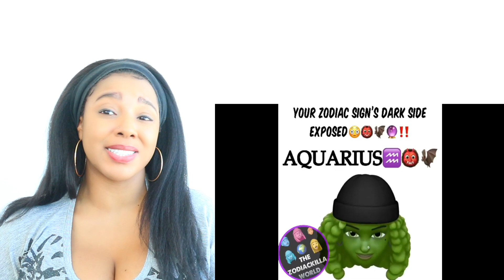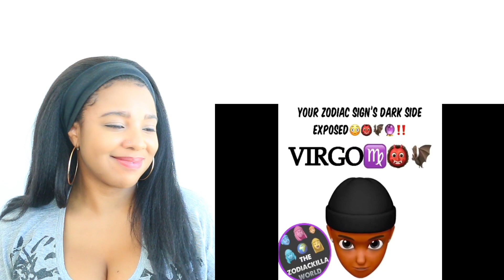ZODIAC SIGNS DARK SIDE | Reaction